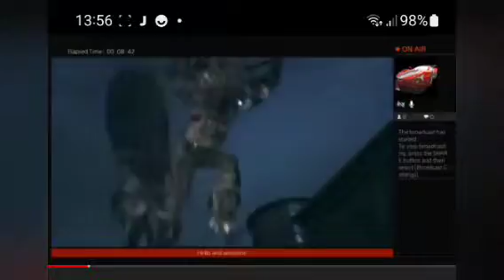batman arkham knight 8